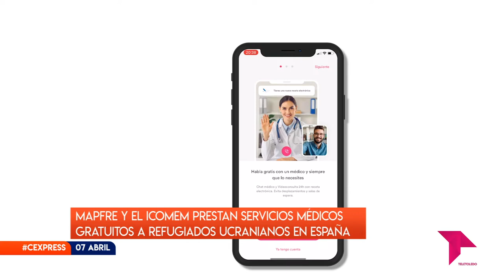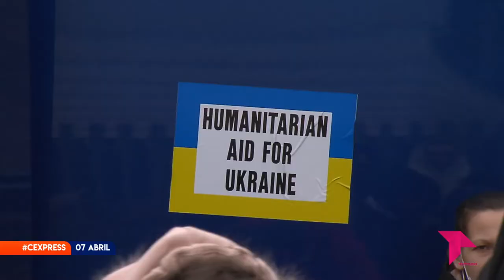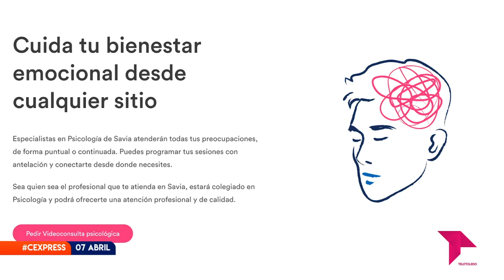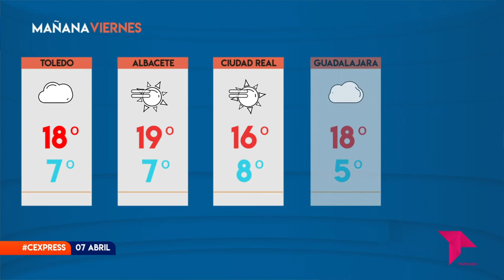CONECTAMOS EXPRESS / 07 - 04 - 22